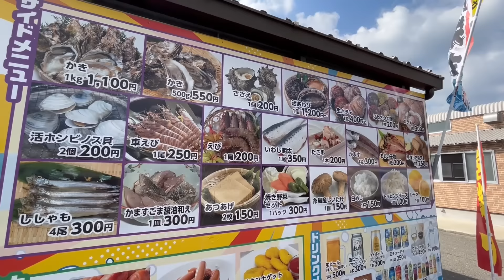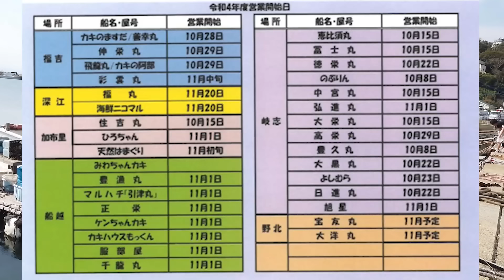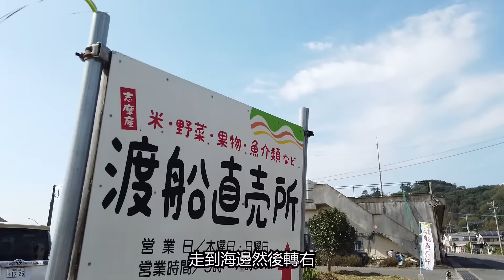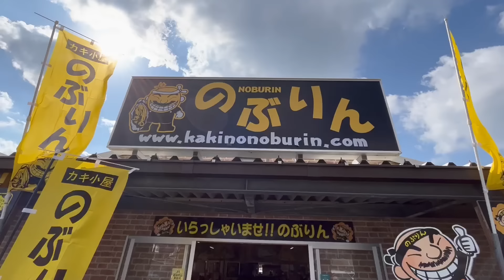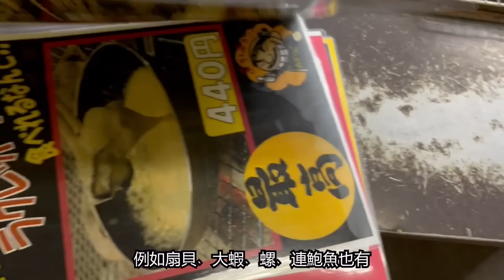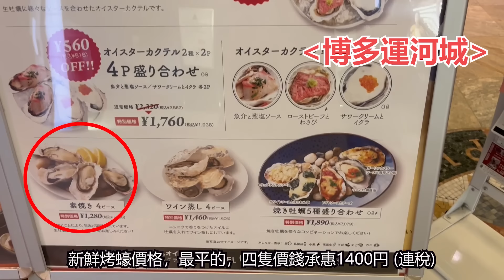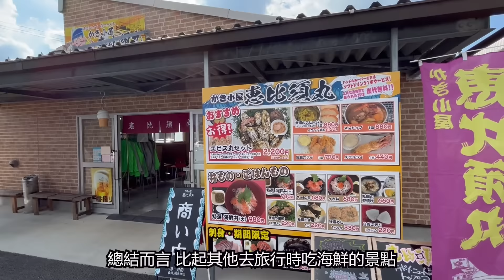[福岡-季節限定] 不能錯過的牡蠣小屋!! 也太便宜了吧!? 漁港直營1KG新鮮蠔只需要____円?? 狂吃也不肉赤| 在地人每年必去的烤蠔活動| 含交通攻略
地址:
岐志牡蠣小屋群
〒819-1334 福岡県糸島市志摩岐志７７８−５
營業時間: 10:00 ~ 16:00
交通方法: 昭和巴士「芥屋線」在「岐志」站下車徒步5分鐘

Song: Hold On - Spiring
Song: Other Side - Balynt